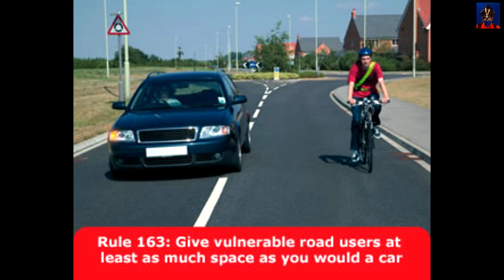Deliberate or Indecisive? - TD11 NAS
Was this a deliberate move to skim past me, then back into the right hand lane, or were they just unsure what direction that they wanted to go?